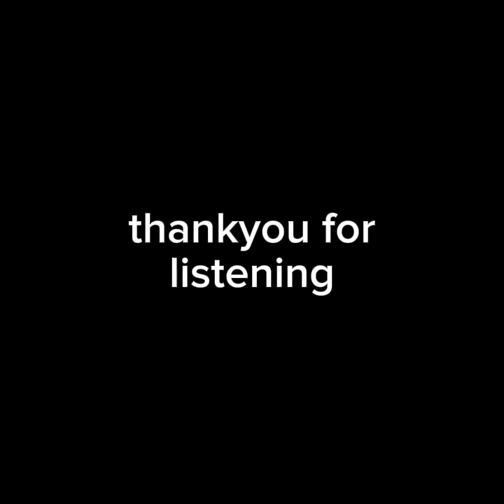Love Rap song playlist 2024 Nonstop by: Makatang kusinero (Collaboration Song)